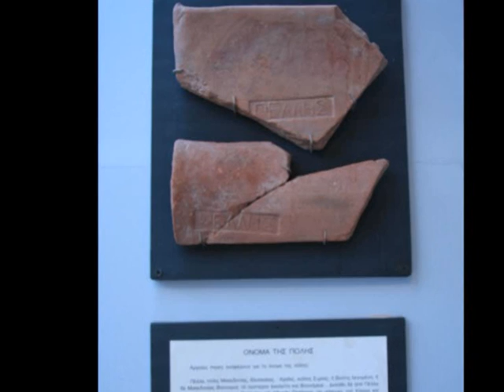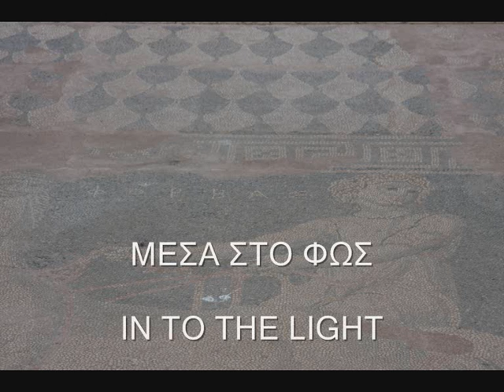ΠΕΛΛΑ - PELLA.THE ANCIENT CAPITAL OF MACEDONIA. PART 2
The second part of the  presentation of the second capital of ancient Macedonia Pella.
The first part has the lyrics of the song by Mikis Theodorakis, and the second part of  this video presentation has words that are my personal thoughts.